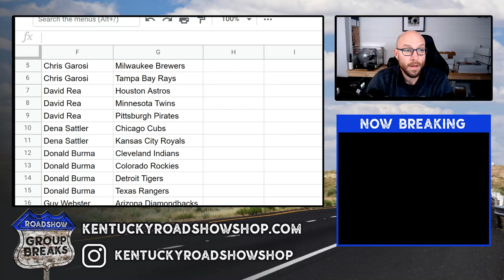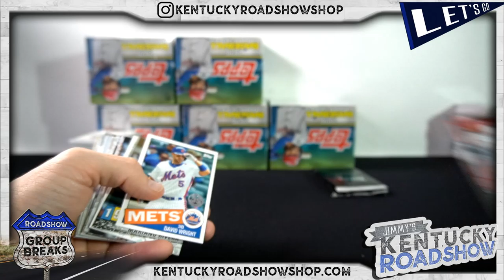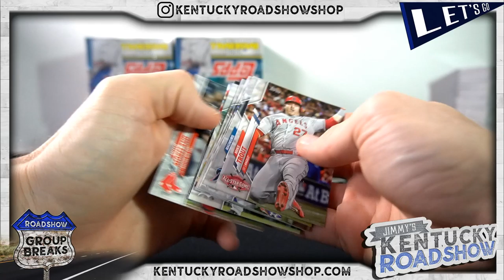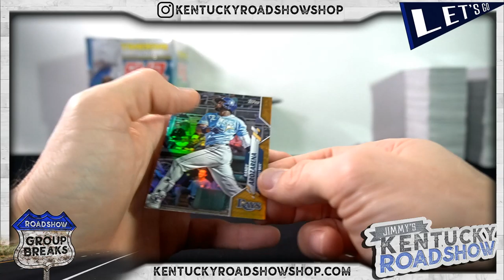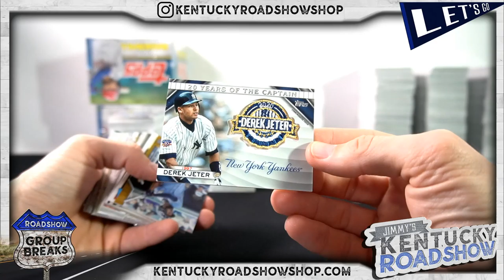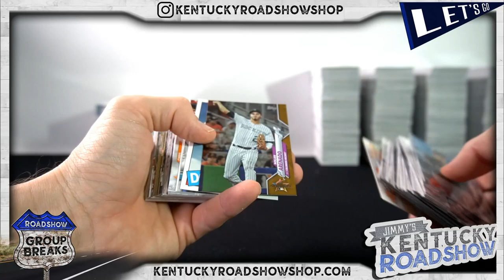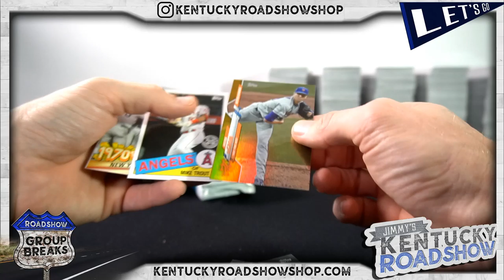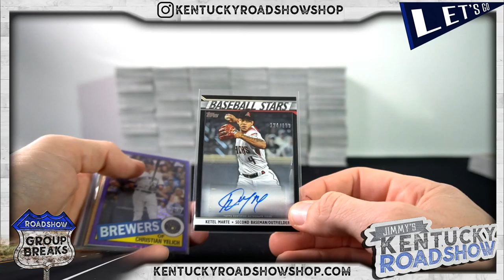2020 Topps Update Series Baseball Jumbo 6 Box Case Break #3